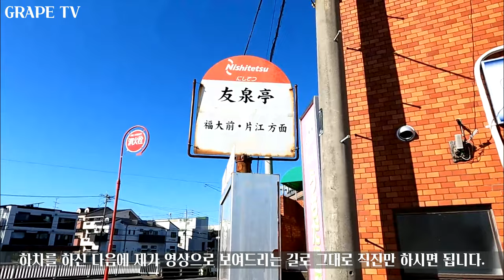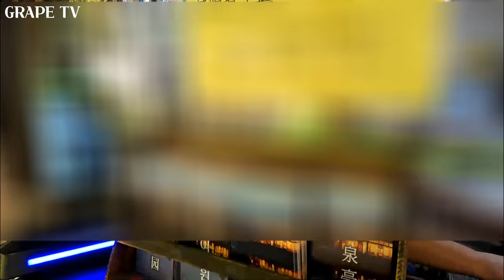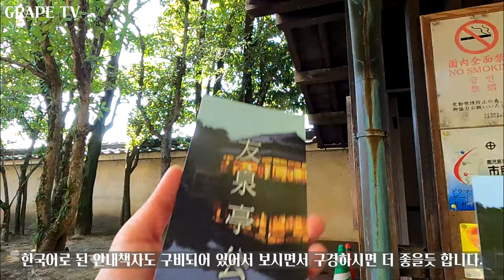🏞일본 후쿠오카의 아름다운 공원 유센테이를 소개합니다 / 일본 현지 거주 한국인 일상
✈ 오늘은 후쿠오카 함께 구경해요 30편으로 일본의 아름다운 공원인 유센테이(友泉亭)를 소개해 드리려고 합니다.
요즘 코로나 장기화로 인해서 웃을 일이 별로 없는 것 같아요. 유센테이의 아름다운 모습 보시면서 조금이나마 힐링할 수 있는 시간이 되었으면 하는 취지에 영상 촬영하여 보여드리오니 본 영상 보시는 시간동안만이라도 편안한 시간 되셨으면 합니다.

그러면 후쿠오카의 아름다운 공원 유센테이 영상으로 함께 구경해요~

♥유센테이 공원 정보 :
① 위치 및 이용요금 :
    1) 위치 : 후쿠오카시 조난구 유센테이 1-46
    2) 가는 방법 : 하카타 버스터미널 2번 승차장에서 12번 버스 탑승하여 유센
         테이역에서 하차(약 40분 소요), 하차 후 도보 5분 이내
    3) 이용 요금 : 성인 200엔, 소인(중학생 이하) 100엔
② 이용가능 시간 : 09:00~17:00 (매주 월요일 휴무)
③ 기타사항 : 한글 안내책자 구비